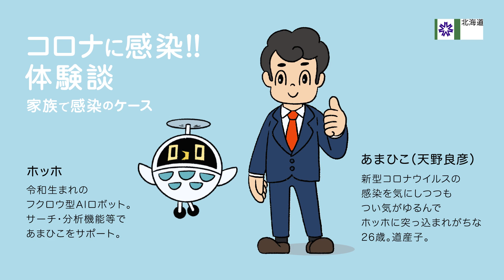コロナに感染!! 体験談（家族で感染のケース）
新型コロナウイルスに感染した方の体験談をアニメでご紹介します。

【制作責任：新型コロナウイルス感染症対策本部指揮室】